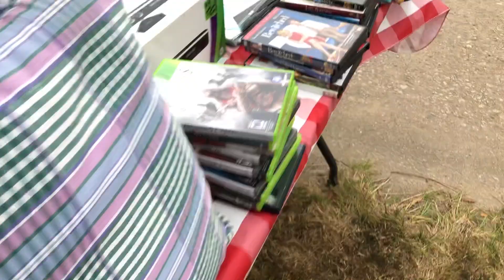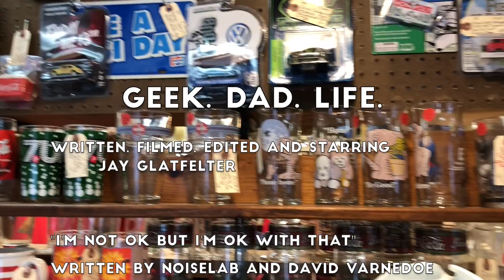Toy Hunt! Pop Up Flea Market Finds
On this episode of Geek. Dad. Life. Jay checks out a pop up flea market in Raleigh NC to see if he can find some gold in a sea of antique store fodder. Watch to see what he takes home!